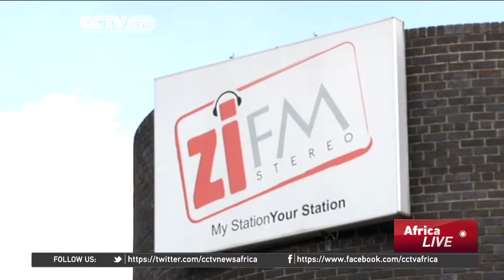Zimbabwe Frees the Airwaves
Zimbabwe's government issued eight new radio licences as the southern African country continues to open up the airwaves, in a process that started during a four year coalition government. The radio licences are for commercial regional stations, and one of them will set up in Kariba, one of the remotest areas in Zimbabwe. As CCTV's Farai Mwakutuya reports the diversification of the country's airwaves will bring much needed development